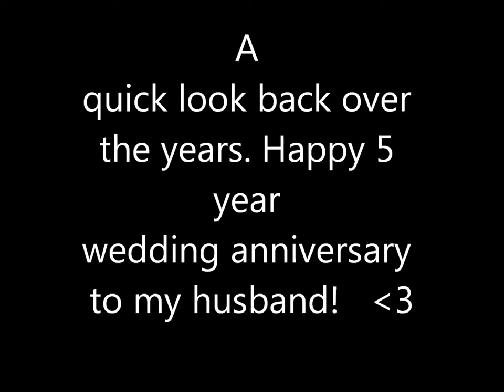5 Years of Marriage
Boy meets girl, gets married,  has a baby, has another baby, and lives happily ever after.